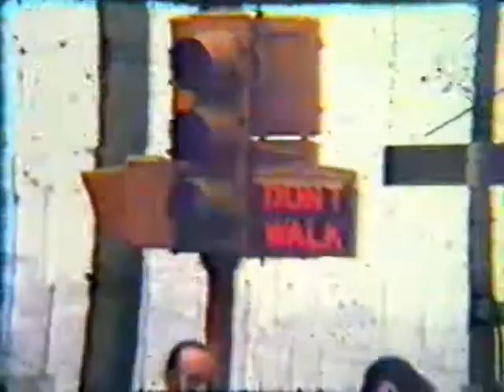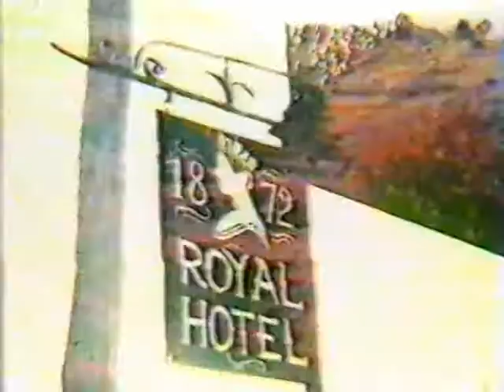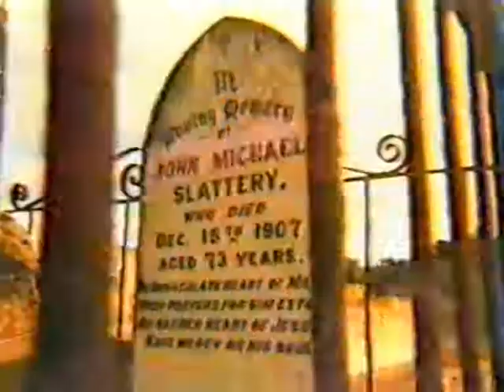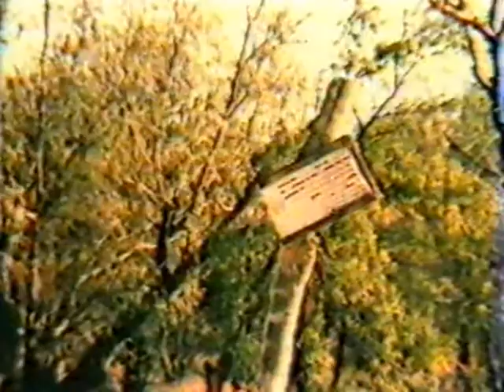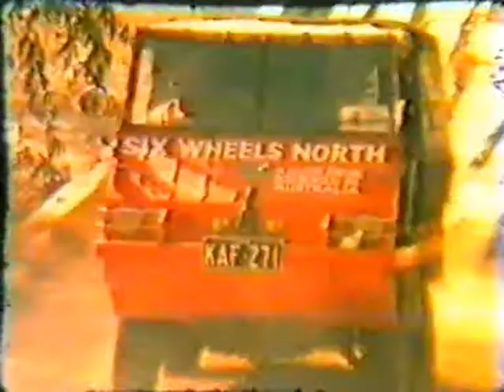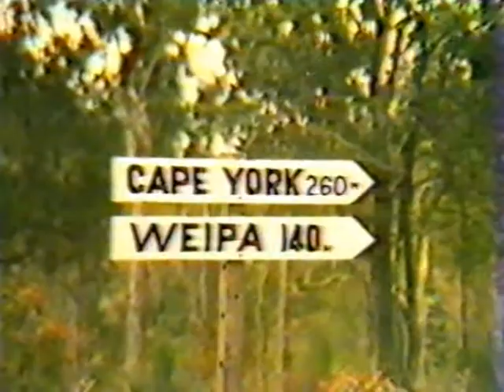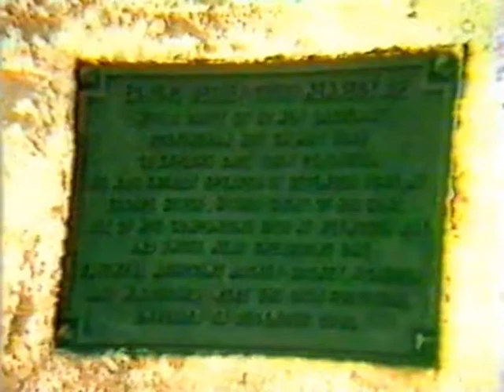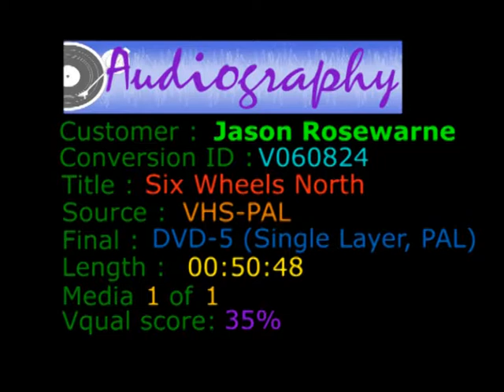Six Wheels North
An Australian 1970 TV adventure documentary following the journey of 3 young men on motorcycles crossing the Australian Mainland from the Southern most Point to the Northern most point, a journey never before attempted on motorcycles. They were accompanied by my Grandfather and a sound recordist in a 4WD vehicle as backup. The quality of the video isn't great (particularly at the start) as this has been transferred from a copy of the original 16mm film to DVD, but will give you a good idea of Australia's Outback,  back in 1970.